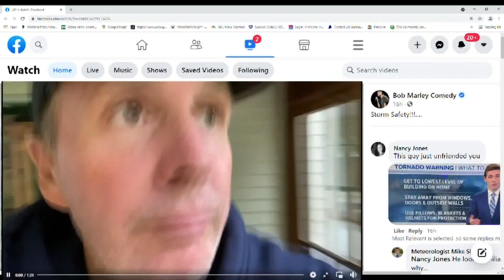Mike Slifer responds to comedian, Bob Marley's, tornado reaction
As serious as the storm was, leave it to Maine's Bob Marley to find the humor in it.